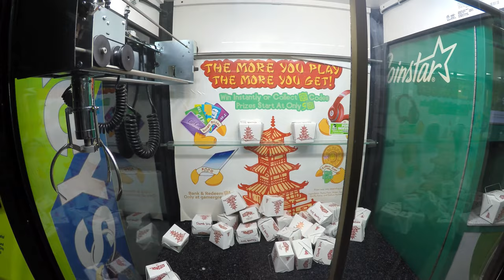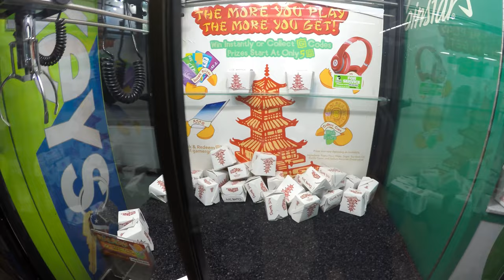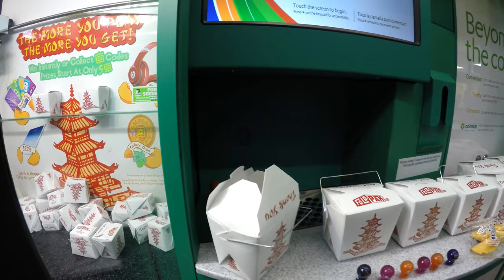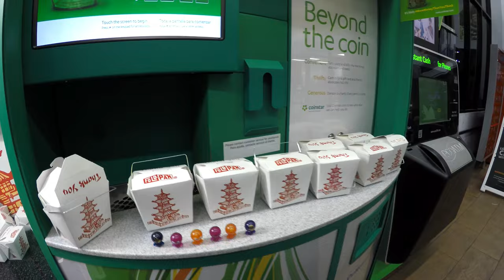Who Can Win More Arcade Skill Crane Claw Machine Prizes?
Arcade Gaming Video! Who can win more Prize Pagoda Skill Crane Bok Choy Boy Prizes from the Skill Crane today? This is a follow up Youtube Video to a request we had from one of our Gaming Channel Subscribers who wanted to see more Claw Machine Challenge Competitions. We felt no better place to do it than the Sugar Loaf Prize Pagoda which has cool Bok Choy Boy Toy Figures inside them as Prizes you can win. アメリカのゲームセンター 子供の楽しさ アーケードゲーム 賞金獲得.

ARCADE CLAW MACHINE GAME PLAYED IN THIS VIDEO?
Sugar Loaf Prize Pagoda Claw Machine Skill Crane